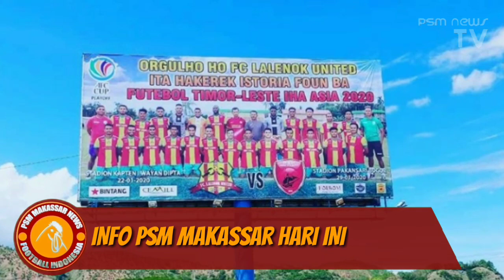Zulkifli Menyebut PSM Bakal Diuntungkan 🔴 Rivky Gabung Ke Persebaya